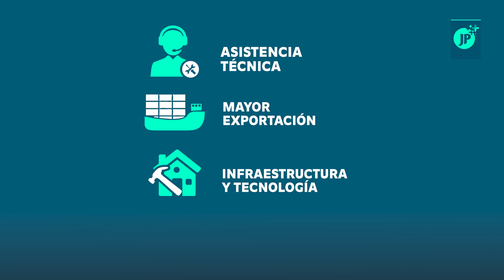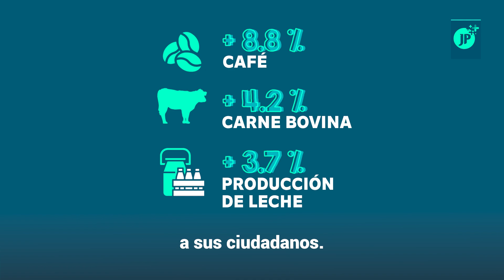Avanza producción agropecuaria en Nicaragua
🐃🐂🇳🇮Nicaragua | Nicaragua ha desarrollado la calidad de su productos agropecuarios a gran escala y ha aumentado la producción de los mismos de manera constante.

 ¿Cómo lo ha logrado?